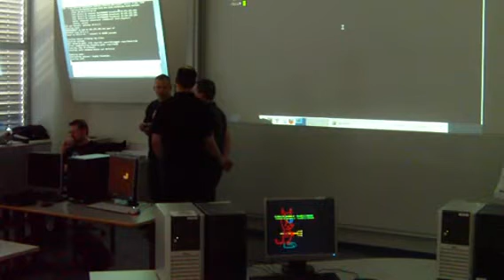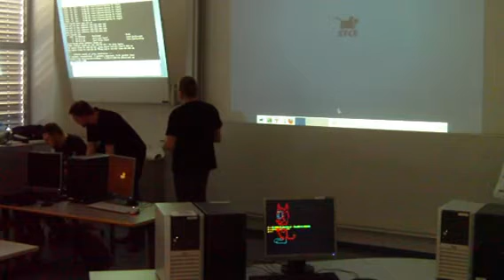Grazer Linuxtage 2011: Virtualbox unter FreeBSD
Ein Vortrag von Bernhard Fröhlich im Rahmen der Grazer Linuxtage 2011.

Oracle VM VirtualBox ist eine moderne x86 Virtualisierungslösung für Desktop und Server und seit einiger Zeit auch für FreeBSD verfügbar. Der Sourcecode steht vollständig unter GPLv2 und erfreut sich dadurch großer Beliebtheit in der OpenSource Szene.

Der Vortrag führt Sie durch eine Standardinstallation von VirtualBox und einem Linux Gast unter FreeBSD und weist dabei auf die Besonderheiten unter FreeBSD hin. Danach gibt es einige Hinweise für fortgeschrittene VirtualBox Anwender und einen kurzen Überblick aus erster Hand über den derzeitigen Entwicklungsstand unter FreeBSD.